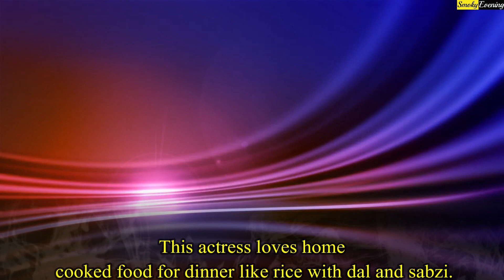What South Indian Actresses Eat in Dinner | Rashmika Mandanna, Samantha Ruth Prabhu, Kajal Aggarwal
Dinner Menu of South Indian Actresses